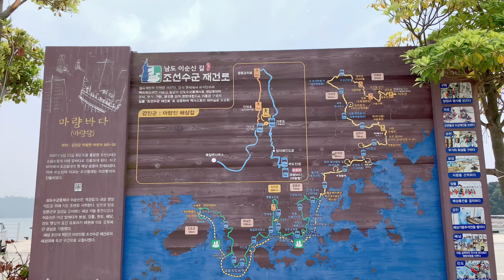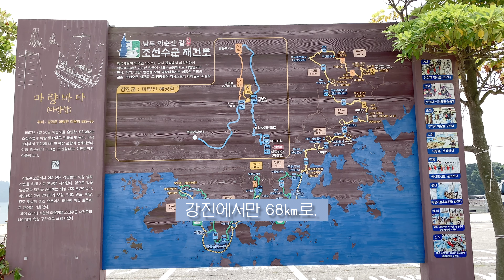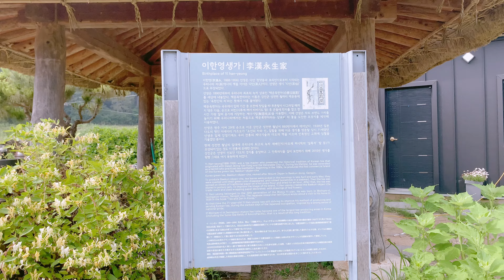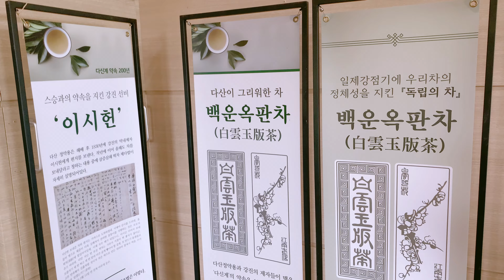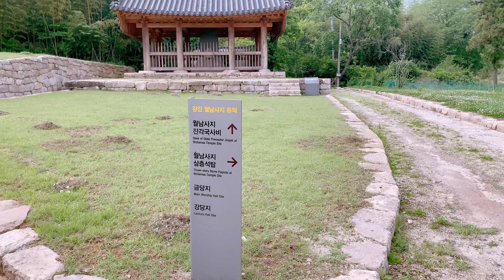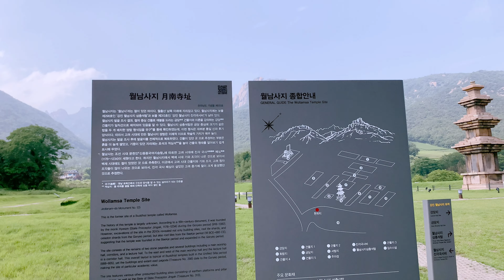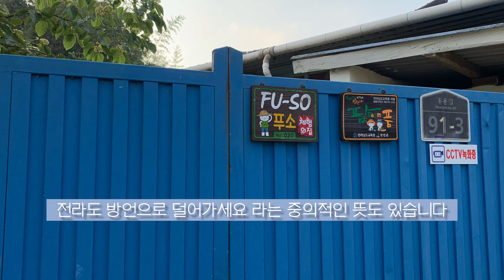강진여행 1박2일 | 강진 | 마량항-이한영 생가-월출산 차밭-백운동정원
강진에서의 1박2일 1일차 영상입니다~

푸른 날에 다녀온 강진의 모습이 정말 아름다웠습니다

▶️TIMELINE
0:12 점심
0:56 마량항
3:07 이한영 차 문화원 (이한영 생가)
5:38 월남사지 터
6:29 월출산 차밭 & 백운동 원림
7:50 FU-SO체험
8:08 저녁

▶️ 강진여행 1박2일 1일차 다녀온 곳!  포스팅으로 보기.

▶️Music

Track: 새벽이 끝나는 곳